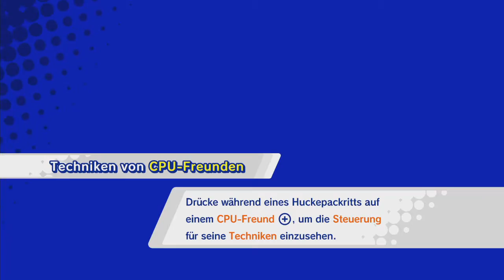Kirby Star Allies #21💗 Flammende Rache - Flammberga! [GER]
Let's Play | Kirby Star Allies #21 | Deutsch/German

Name des Spiels: Kirby Star Allies
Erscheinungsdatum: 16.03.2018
Konsole: Nintendo Switch
Herausgeber: Nintendo